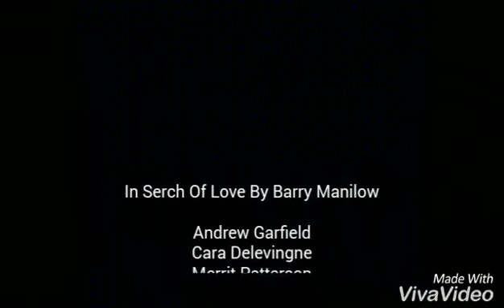Barry Manilow - In Serch Of Love (Lyrics) (Sub Español) (CC)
In Serch Of Love by Barry Manilow

Andrew Garfield, Cara Delevigne, Merritt Patterson, Beau Mirchoff, Kristen Stewart, Eric Dane, George Craig (Manip)

This is a new story, so wait for more parts